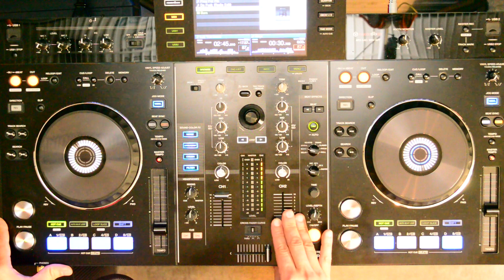Hip Hop vs Pop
Mixing Mastery from @digitaldjtips - two tracks: the first a hip-hop crossover at 74 bpm and the second track a pop smash at 87 bpm, both compatible in key.